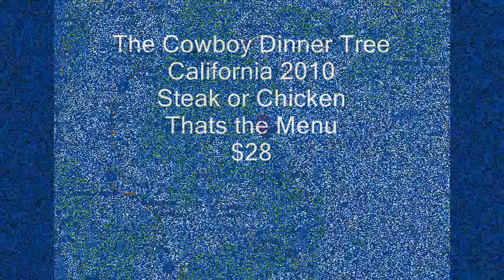CowboyDinnerTree2010C2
A motorcycle ride to the Dinner Tree in Oregon